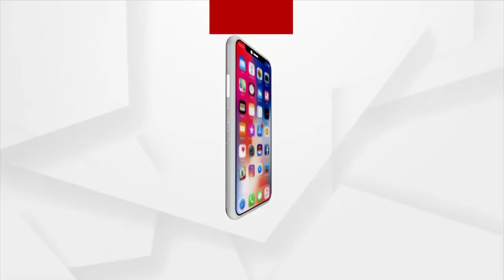Tent and Catering Association Agitating in Front of the BMC Office against New Covid-19 Guidelines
Protests against the participation of 50 people in marriage, death rituals, and thread ceremonies by Tent and Catering Association in front of the BMC Office, as their livelihood, will be affected due to new covid-19 guidelines issued by Bhubaneswar Municipal Corporation(BMC).